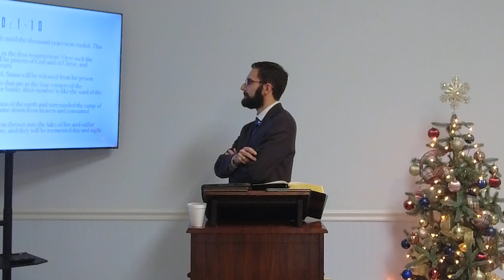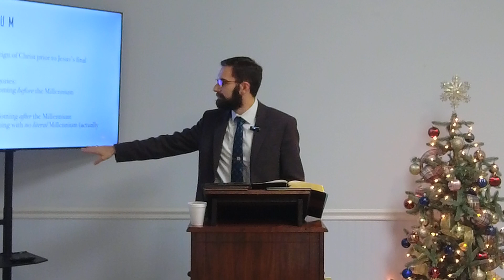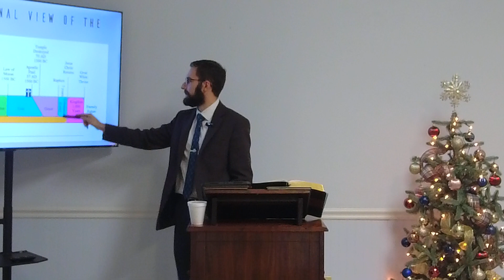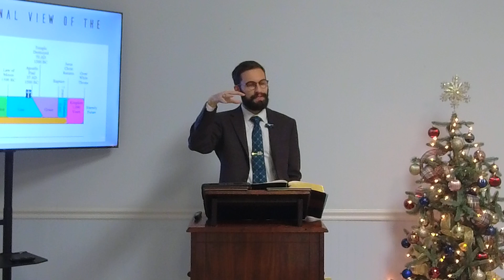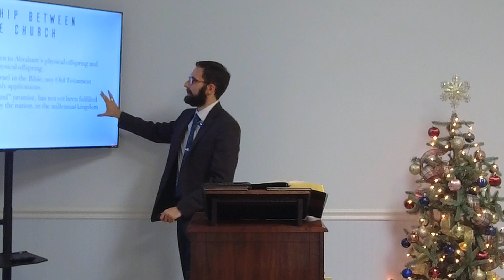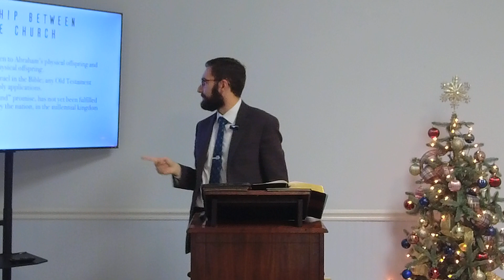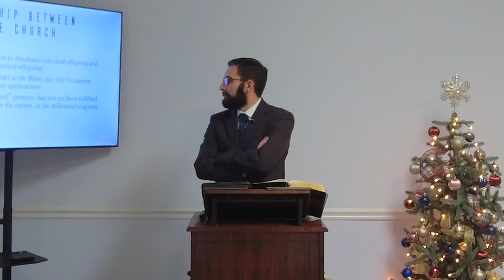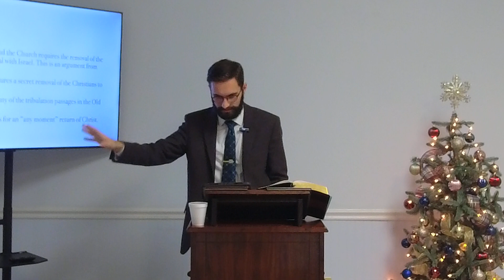Revelation - 4 Views of the Millennium Excursus: Dispensationalism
The book of Revelation is likely the most controversial and contested book in the entire Bible. In this verse-by-verse study, Ian hopes to clarify the book and shed light on the hope it has offered believers throughout the ages.
As a teaching ministry of Kokomo Baptist Church in Kokomo, MS, Mathētēs (μαθητής) encounters and explores Bible doctrine, theology, and apologetics as a Christian community learning the doctrines of Scripture and the lifestyle they require.